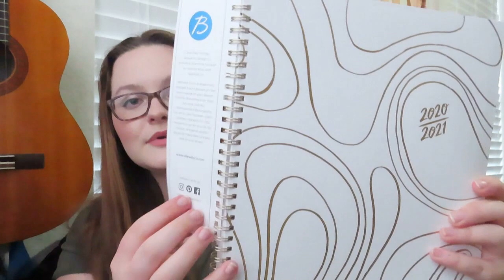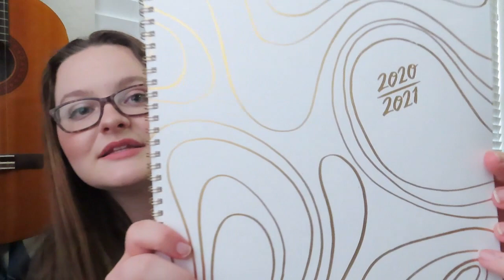AESTHETIC SCHOOL SUPPLIES HAUL!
I hope you guys enjoyed this little back to school haul although this year will be so different.